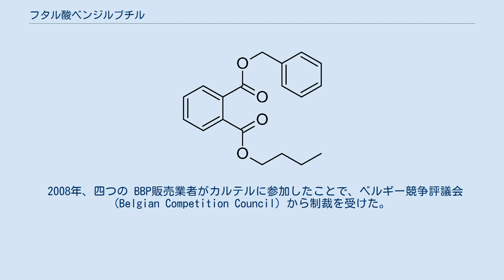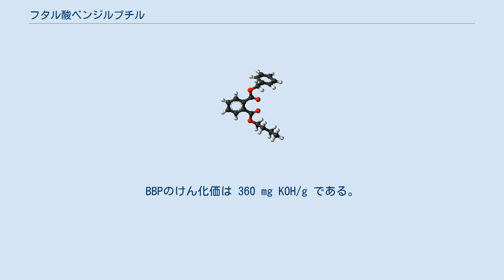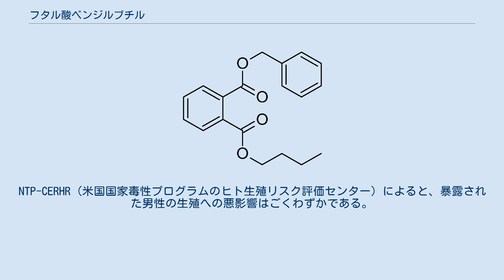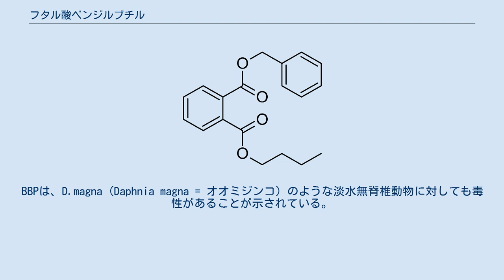フタル酸ベンジルブチル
フタル酸ベンジルブチル (Benzyl butyl phthlate = BBP) は、フタル酸とベンジルアルコール、ブタノールのエステルである。
化学式C19H20O4で表される無色の液体である。
主にポリ塩化ビニルの可塑剤として用いられた。
毒性があると見なされている。
 BBPは、床タイルによく使われるビニルフォームの可塑剤として普通に使われた。
その他の用途は、食品工場のコンベアベルト、道路標識用のコーン、合成皮革である。
 BBPは欧州化学局 (European Chemical Bureau = ECB) によって有毒であると分類されているため、ヨーロッパでの使用は急速に減少している。
 2008年、四つの BBP販売業者がカルテルに参加したことで、ベルギー競争評議会 (Belgian Competition Council) から制裁を受けた。
 BBPはジエステルである。
BBPは 2つのエステル結合を含むため、さまざまな化学経路で反応することができる。
両方のカルボニル基の炭素は弱い求電子性なので、強い求核性物質による攻撃のターゲットになる。
カルボニルC原子ターゲットに加えて、C-H結合が含まれているが、H原子は弱酸性であるため、強塩基による脱プロトン化の影響を受けやすくなっている。
 BBPは、酸性または塩基性条件下で加水分解される。
酸性条件下での加水分解はフィッシャーエステル合成反応の逆反応である、一方、塩基性条件下での加水分解はけん化によって行われる。
 BBPには2つのエステル結合が含まれているため、化学選択的反応 (一方のエステル結合だけを選択すること) を行うことは困難である。
 塩基性条件下では BBPをけん化することができる。
BBPのけん化価は 360 mg KOH/g である。
カルボキシル基のモル当たりの量は比較的大きい (分子量 312.36 に対してカルボキシル基 2つ)。
このため、比較的けん化されにくい。
 n-ブタノールを濃硫酸で脱水して 1-ブテンとし、それが無水フタル酸と反応してフタル酸 n-ブチルとなる。
無水フタル酸は 1-ブタノールと直接反応して同じ中間体を生成するが、さらなる反応でかなりの量のフタル酸ジブチルが生成する。
1-ブテンを使用すると、この副反応を避けられる。
フタル酸モノブチルを単離し、炭酸カリウムの存在下で臭化ベンジルのアセトン溶液を加える (2番目のエステル結合を形成させるために必要な置換反応を促進するため pHを高く保つため) そこからBBPを分離できる 。
 200人のボランティアを対象としたパッチテストでは、一次刺激または感作反応は見られなかった。
しかし、BBPが体に取り込まれると、毒性作用を及ぼす可能性がある。
ラットについて、LD50 は、 2 - 20g/Kg (体重当たり) である。
 PVC加工業界の労働者は、一般市民よりも高いレベルのBBPにさらされているため、健康への悪影響を経験するリスクが高くなっている。
労働者では呼吸器系または末梢神経系への影響は観察されていない。
しかし、彼等の尿中からわずかに高いレベルのBBP代謝物が見出された。
しかし、BBPへの長期の職業的曝露は、多発性骨髄腫のリスクを大幅に増加させる。
 子どもはおそらく成人よりも高いレベルのBBPにさらされている。
 子どもは化学物質へのばく露に対して脆弱なグループを形成するため、BBPばく露の影響を評価するための研究が行われてきた。
PVCフローリングは、生後2年間の気管支閉塞のリスクの大幅な増加と就学前の年齢の子供における言語発達遅滞の発症に関連している。
 BBPはまた、都市部に住む子供たちの気道炎症と積極的に関連している 。
さらに、ハウスダストに由来するBBPへの出生前の曝露が小児湿疹のリスクに影響を与えることを示唆する証拠がある。
フタル酸エステル類とその代謝物が胎児に到達する正確なメカニズムは不明なままである。
しかし、これらの化学物質は胎児に到達できるらしいので、胎児の健康と発達に影響を与えると考えられている。
胎児の発育に対する出生前暴露の影響を確立するには、さらなる研究が必要である。
 ヒトに対するBBPの生殖への影響について行われた研究はわずかだが、結果は決定的ではない。
NTP-CERHR (米国国家毒性プログラムのヒト生殖リスク評価センター) によると、暴露された男性の生殖への悪影響はごくわずかである。
しかし、あ...